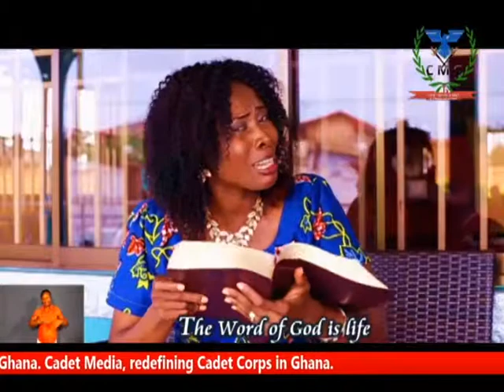Cadet Tv music video brought to you by Cadet Media Ghana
Cadet online tv test transmission brought to you by Cadet Media Ghana